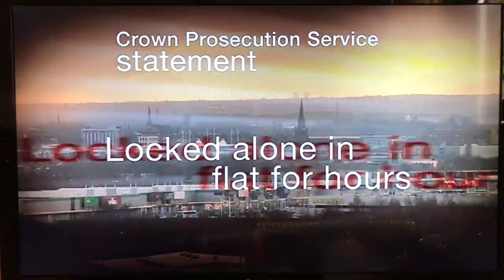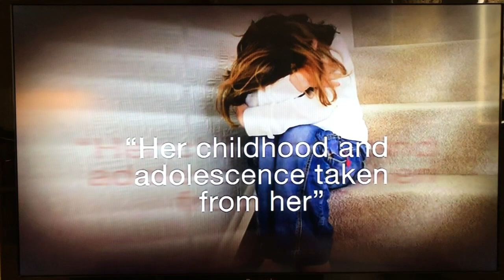Rotherham Child Sexual Exploitation convictions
Rotherham CSE convictions